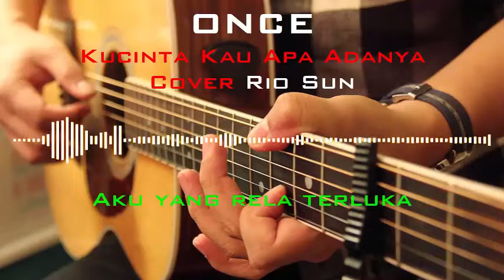Once Kucinta kau apa adanya cover riosun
Kucinta kau apa adanya Cover Riosun

Kucinta kau apa adanya Lirik

Once Kucinta kau apa adanya